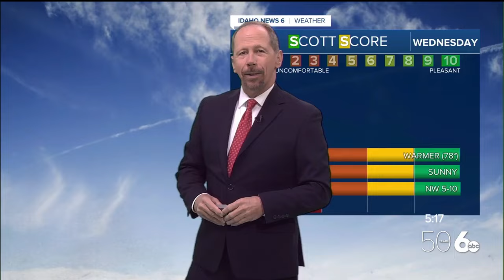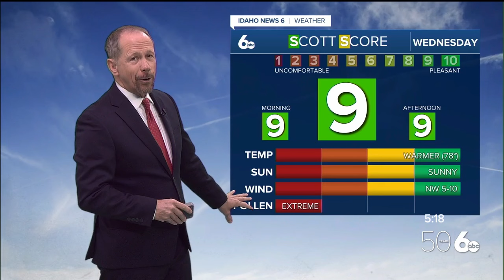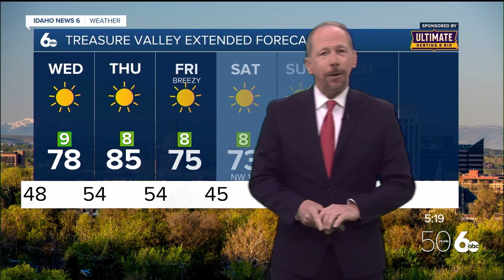Scott Dorval's Idaho News 6 Forecast - Tuesday 5/14/24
Spectacular weather has returned but will it last into this weekend